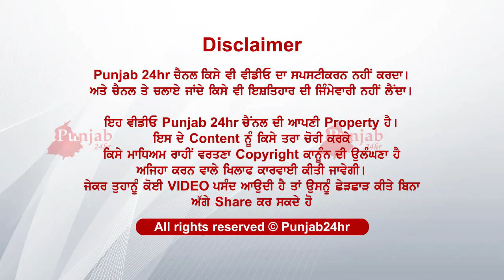ਸਾਰੇ ਮੇਂਬਰ ਘਰ ਅੰਦਰ..ਫਟੇ ਦੋ ਸਿਲੰਡਰ....ਨਾ ਬਚਿਆ ਕੁਝ...